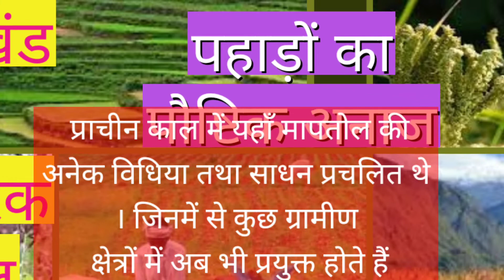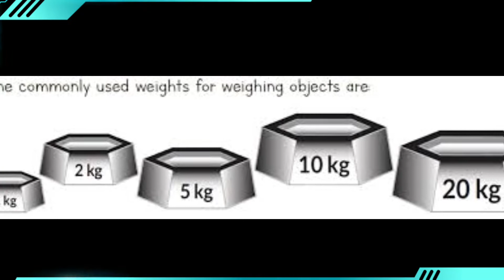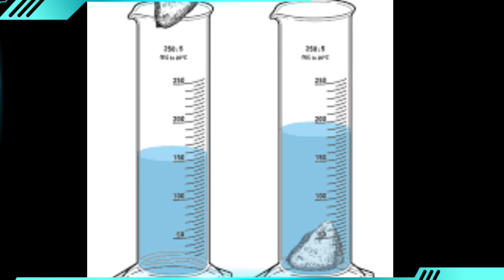उत्तराखंड के प्राचीन माप -तोल || weighing system of uttarakhand ||what is measurement in uttarakhand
VIDEO TITAL

दोस्तों और की विडियो में हम जानें प्राचीन काल में उत्तराखंड में मापतोल की अनेक विधियाँ तथा साधन प्रचलित थे । जिनमें से कुछ ग्रामीण क्षेत्रों में अब भी प्रयुक्त होते हैं । इनमें नाली ( 2 किग्रा ) , बीसी ( 40 किग्रा ० ) , साणा ( ½ किग्रा ० ) , तामी ( 4 किग्रा ) , कुड़ी ( 1 किग्रा ) , दोण ( 32 किग्रा ) , खारी ( 16 मन ) एवं कवासी आदि प्रमुख हैं । ये साधन तांबा , लोहा , पीतल आदि से बनाये जाते थे । लकड़ी ,